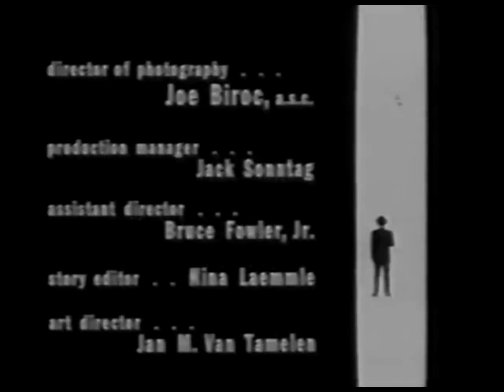Richard Diamond S03E03 Soft Touch